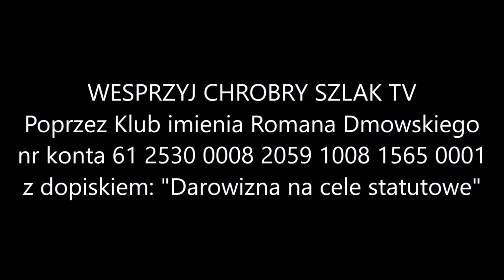"Wszelkie zło i niebezpieczeństwo od Państwa czujnie odwracać" - Komentarz Narodowy